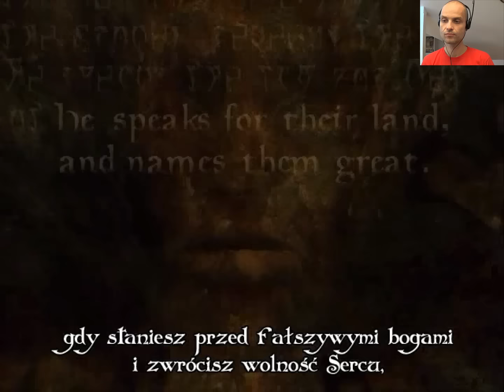Zagrajmy w Morrowind #179 - Księżyc i Gwiazda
Zagadka wrót Groty Wcielonych - wyjaśnienie. Objawienie Azury. Dawne historie duchów i takie sobie podarunki.